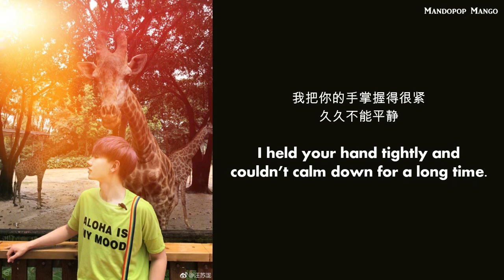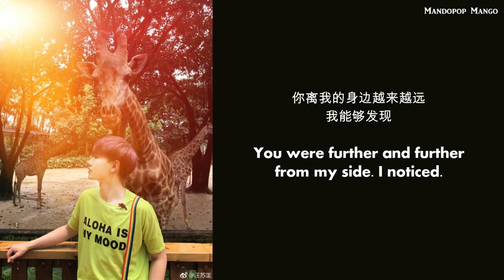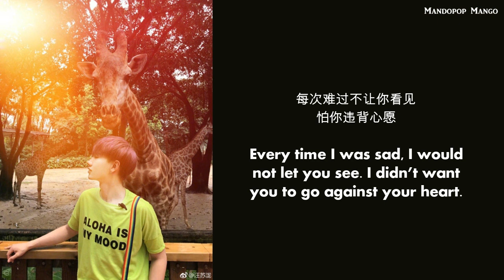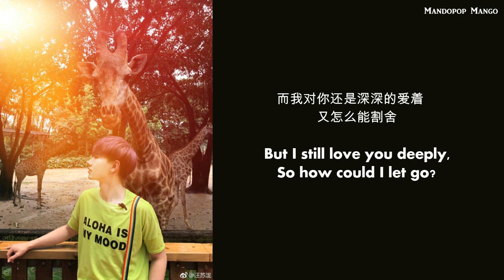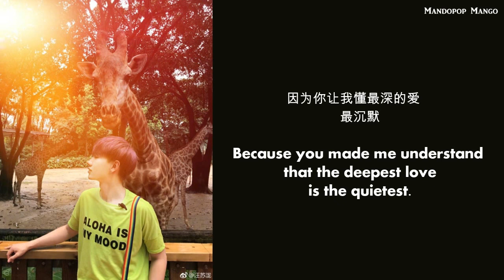I Cannot Hug You | Silence Wang - You Made Me Understand 你让我懂 (ENGSUB)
Ending song of c-drama “I Cannot Hug You”

Artist: 汪苏泷 / Wang Sulong / Silence Wang
Song: 你让我懂 Ni Rang Wo Dong (You Made Me Understand)
Year Released: 2010